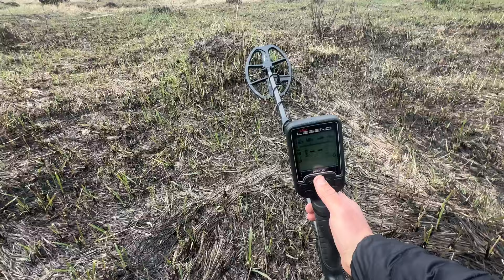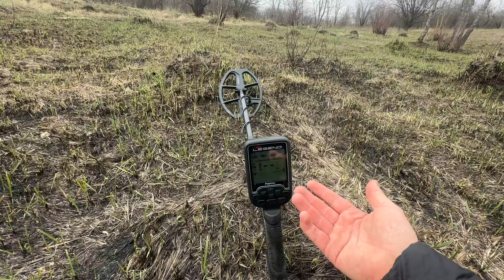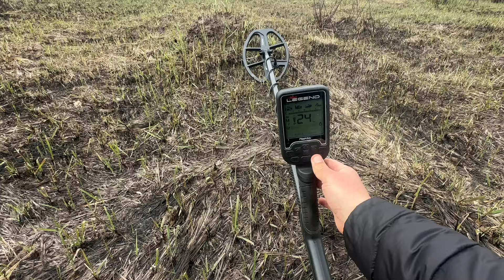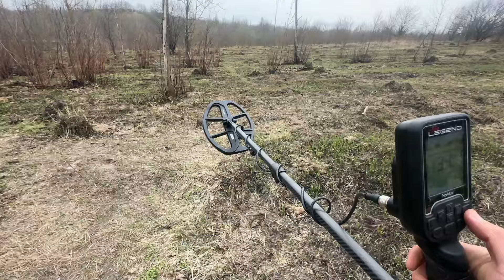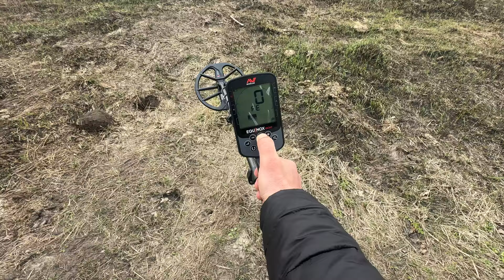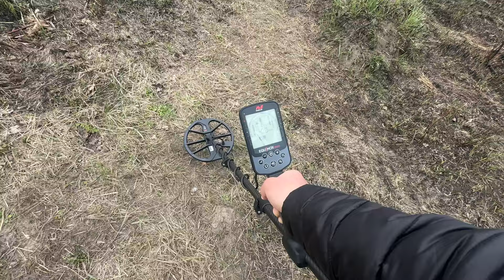Порівняй, Minelab Equinox 900 та Nokta Legend - секрети і різниця металошукачів.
Порівняння equinox та noktalegend глибина, технології, стабільність металошукачів. Тест в реальних умовах , випробуємо? Детально, Консультація